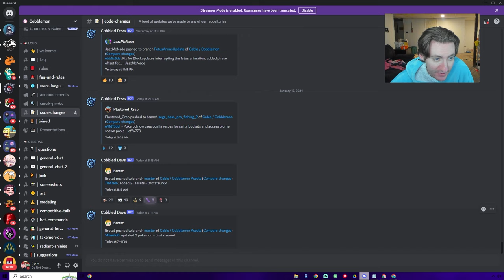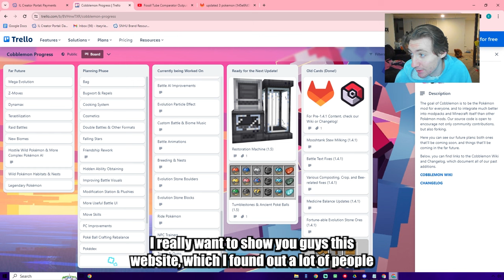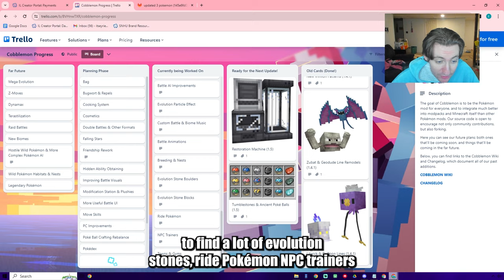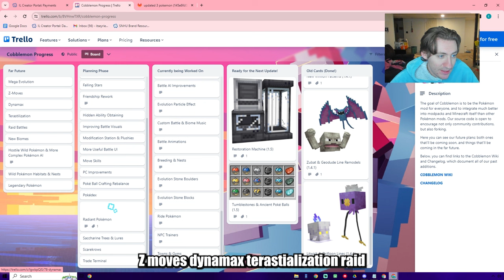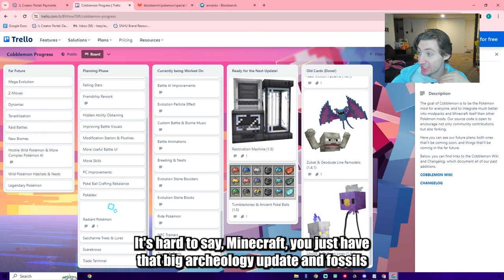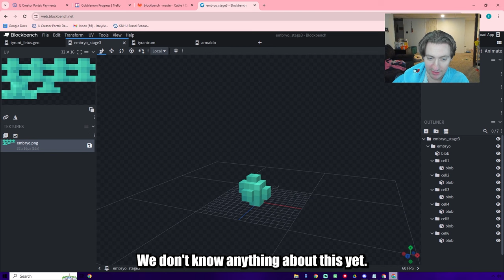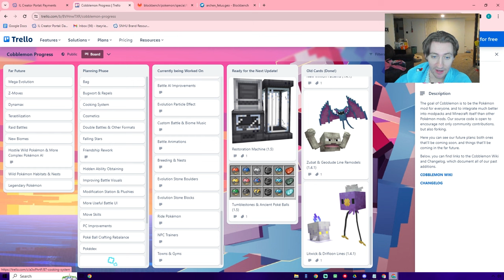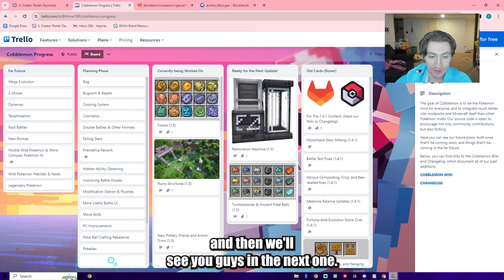BRAND NEW Cobblemon 1.5 Sneakpeeks!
Today I'm showing you some BRAND NEW cobblemon 1.4 sneakpeeks! I hope you enjoy seeing all the amazing models and concepts the team have been making for us!